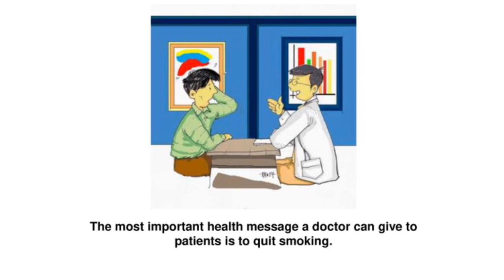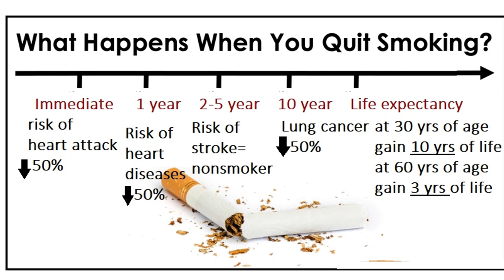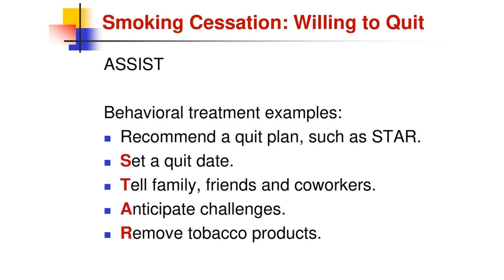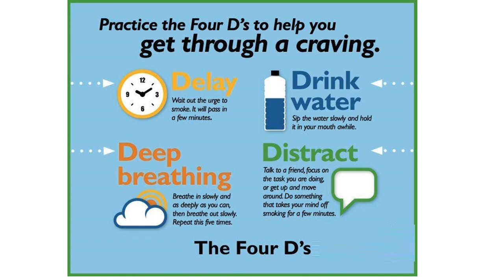Quitting cigarette smoking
In this video 5, A's model of quitting smoking is explained. What are the risks of smoking and what are the benefits of quitting cigarettes?  What is the STAR acronym, and what are triggers of addiction and ways to manage the triggers 4 D's acronym.